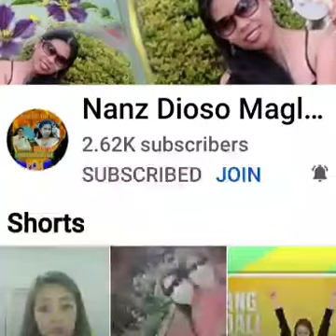DUMATING NA ANG PINAKAHIHINTAY Q🙏HAPPY NA ANG XMAS Q💖